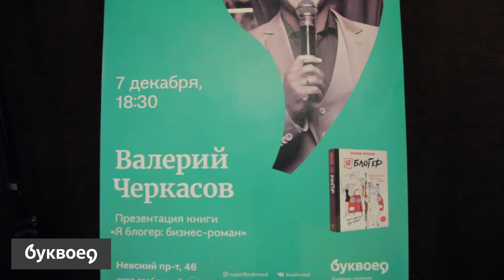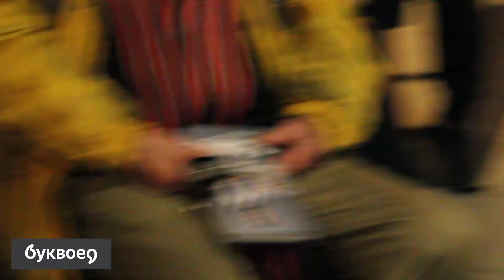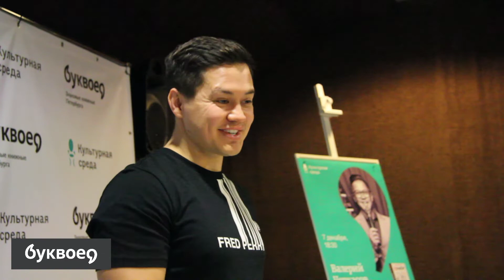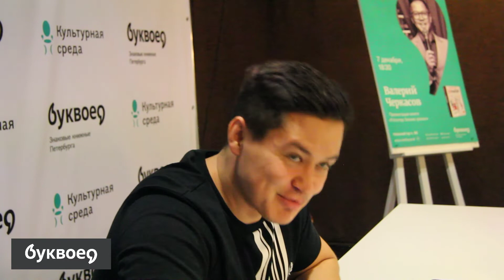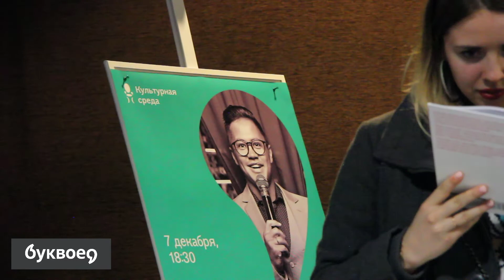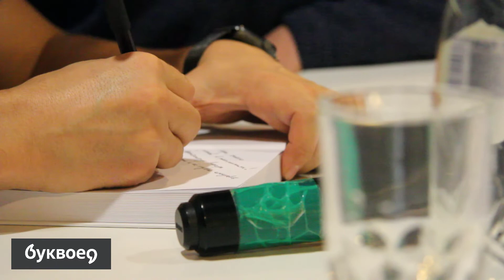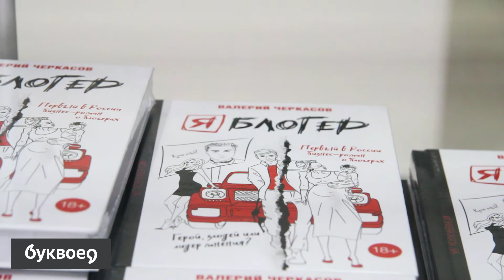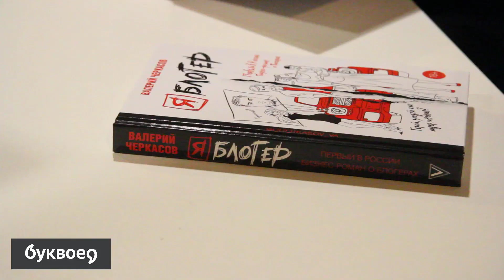Валерий Черкасов. Буквоед. 7 декабря 2019 года.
Валерий Черкасов – предприниматель, владелец собственного бизнеса, путешественник и блогер. Валерий не понаслышке знает, что значит быть блогером, именно поэтому на свет появился единственный бизнес-роман о мире блогерства.

На встрече автор рассказал, как создавать контент и при этом не потерять себя в погоне за аудиторией. И что только настоящие, истинные ценности смогут удержать на плаву и не позволят свалиться в яму.

Не забывайте после просмотра видео, заходить к нам в группу В контакте а так же на сайт - где вы найдёте расписание встреч на текущий месяц , и не только!)